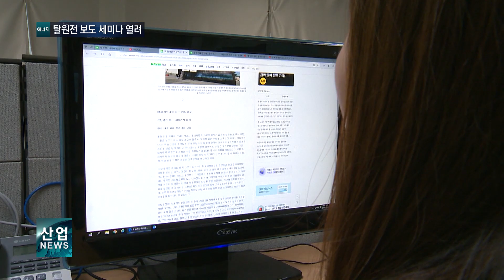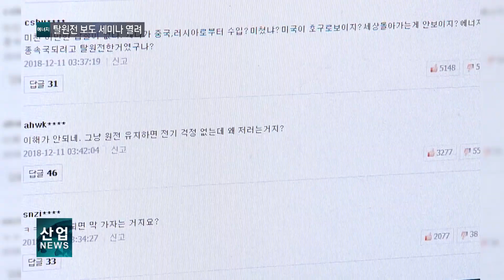탈원전 보도 세미나 열려_산업뉴스[산업방송 채널i]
리포트
인터넷 검색창에 탈원전 정책을 검색하자 기사들이 쏟아져
나옵니다.

‘확 늘어난 미세먼지’ ‘국민의 70% 원전 찬성’ ‘일자리 감소 의 원인’.

자극적인 제목과 부정적인 내용의 기사들이 줄줄이 눈에 띕니다.

탈원전으로 인한 안전 문제 등 기본적인 환경이슈를 짚어보는 기사를 찾아보기 힘듭니다.

이렇게 편향된 언론보도는 국민들에게도 부정적인 반응을 불러일으킬 수밖에 없습니다.

인터뷰 – 이정수 / 시민
일단 (탈원전 정책에 대한) 인식은 안좋게 되죠. 요즘 뉴스 같은 것 보면 안좋게 보고 하니까 안좋은 시선으로 바라보게 되죠. 저도 마냥 좋게 바라볼 수는 없는 것 같아요.

한 매체는 탈원전 정책 때문에 국내 전력수급에 문제가 생겨 중국과 러시아로부터 전기 수입을 추진한다는 기사를 보도했습니다.

하지만 산업부에 따르면 이는 지리적 한계를 극복하기 위해 과거 정부로부터 추진해온 사업을 탈원전 정책으로 돌린 왜곡 보도였습니다.

이처럼 에너지 정책에 대한 잘못된 정보로 생기는 갈등을 해소하고 국민에게 공정한 정보를 제공하기 위한 자리가 국회 의원회관에 마련됐습니다.

이날 세미나에서 의원들은 언론이 선택적 보도가 아닌 객관적 분석을 통해 원전 정책에 대한 사실보도를 해야 한다며 목소리를 높였습니다.

정치적 프레임을 바탕으로 에너지정책에 대한 부정적인 인식을 불러일으키는 보도들을 지적한 겁니다.

인터뷰 – 김성환 / 더불어민주당 의원
한국의 주요 보수 언론들이 문재인 정부의 탈원전 정책이 큰 문제가 있는 것처럼 보도를 하고 있어서 그것을 바로 잡기 위해서는 어떻게 하면 좋을지를 논의하기 위해서 토론회를 갖게 됐습니다.

특히 원자력처럼 전문지식을 요구하는 분야는 국민들이 언론을 많이 의존할 수밖에 없다며 명확한 분석과 연구 제시가 중요하다고 강조했습니다.

인터뷰 – 윤순진 / 한국에너지정보문화재단 이사장
에너지 전환이 갖는 산업적인 잠재력에 대해 보도를 해주면 좋겠고요, 가짜뉴스에 대비해서는 만약에 그런 의견이 있다면 그런 의견에 반대되는 의견도 함께 실어주는 좀 더 중립적이고 연구에 기반한 보도를 해주시면 좋겠습니다.

에너지 전환이라는 세계적 흐름이 미룰 수 없는 시대적 대세인 만큼 언론의 공정한 정보 유통과 뉴스 보도가 어느 때보다 중요할 것으로 보입니다.